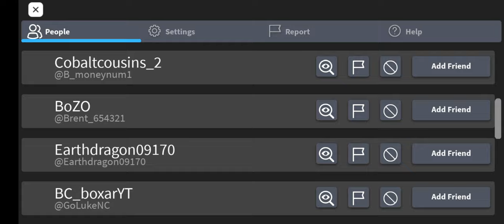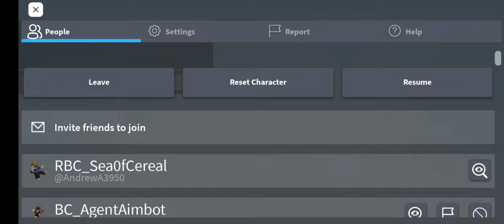I kinda gave up